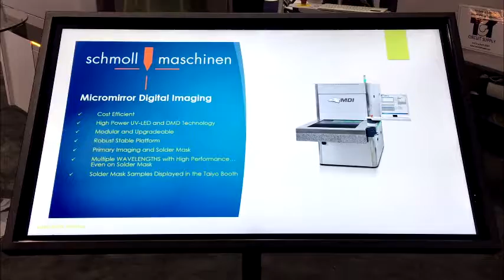Schmoll Maschinen and Taiyo America Collaboration Discussion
Interview with Thomas Kunz and Dennis Pusch of Schmoll and Jesse Session of Taiyo America. Recently, a collaborative program including Burkle North America, Schmoll and Taiyo assisted in developing a new solder mask product exclusively designed for Direct Imaging (DI) imaging. In this interview, I-Connect007 editor, Pete Starkey, visits the Burkle booth at the IPC APEX EXPO 2017 show in San Diego, CA.